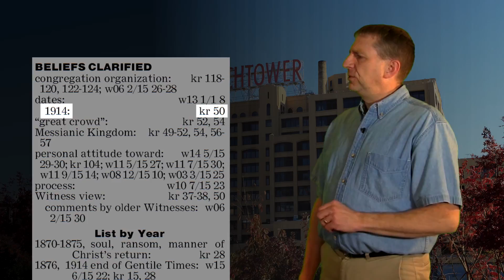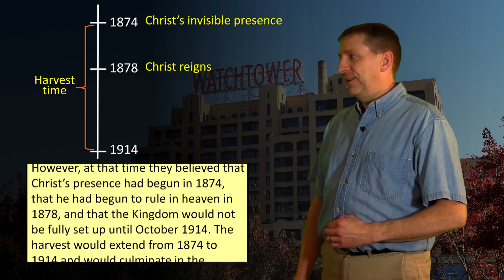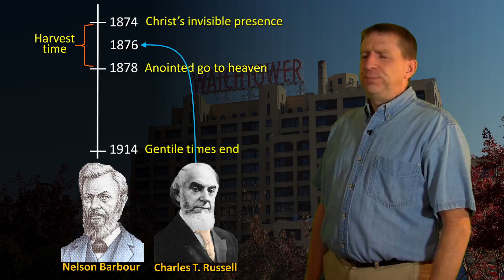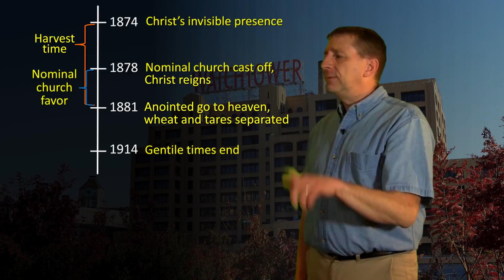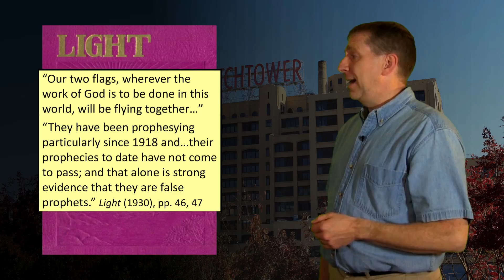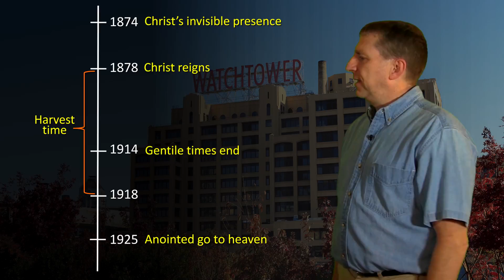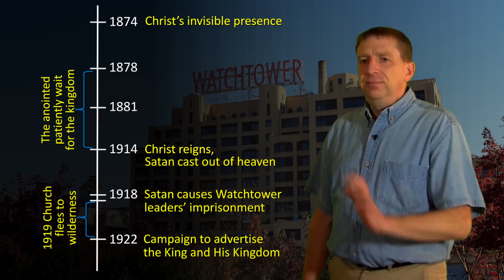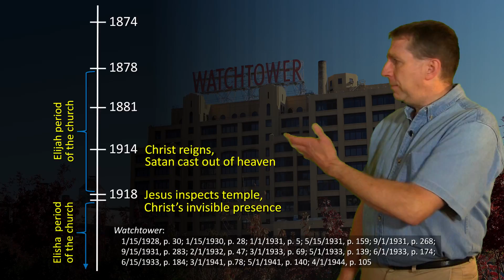Should You Trust the Watchtower? Part 2: What Jehovah's Witnesses Have Predicted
When will God’s people be taken to heaven? When did Jesus' “invisible second presence” begin? This video takes an in-depth look at the Watchtower’s repeated changes to these and other core teachings.